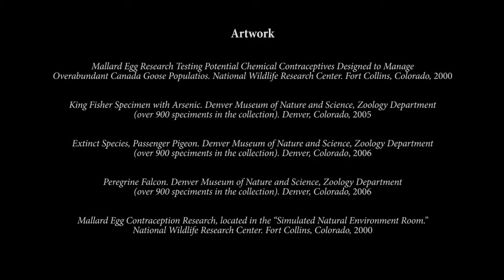Meet the Artist: Joann Brennan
Joann Brennan’s photographs grapple with the question of how we sustain wildness in a human world. Her work recognizes the paradoxical nature of human efforts to control and conserve wildlife. In her Managing Eden series, Brennan captures stewardship efforts across the country, showing the intimate relationship between scientists and their specimens. Her images were featured in the exhibition "The Singing and the Silence: Birds in Contemporary Art."